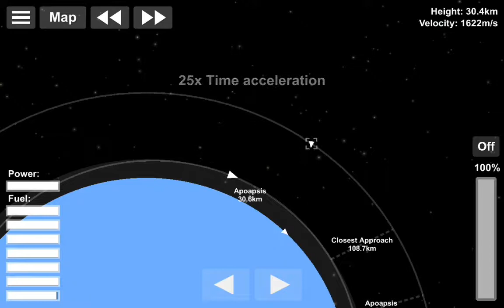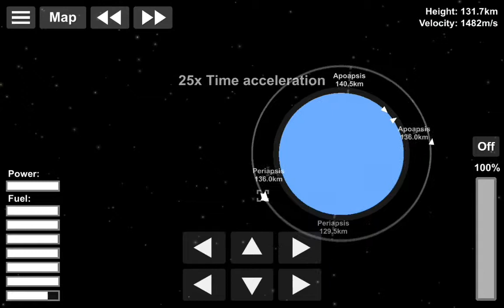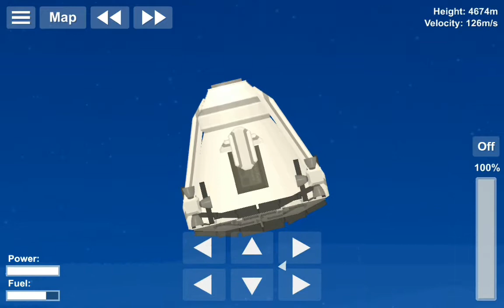Dragon 2 to the International Space Station | Spaceflight Simulator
The capsule was made by nolex
Share this to anyone who might need help with SFS or might like my content